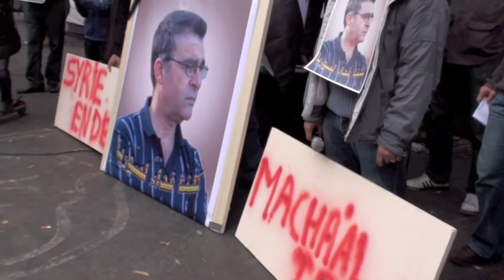Bachar casse toi !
Les syriens de France se réunissent dans le centre de Paris pour soutenir la révolte en syrie et rendre hommage à l'opposant kurde Mechaal Tamo.